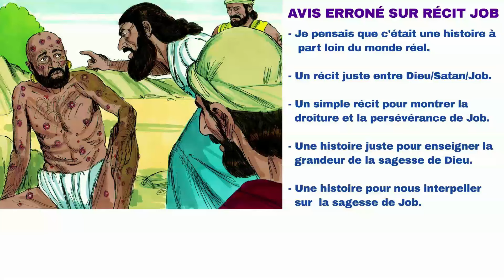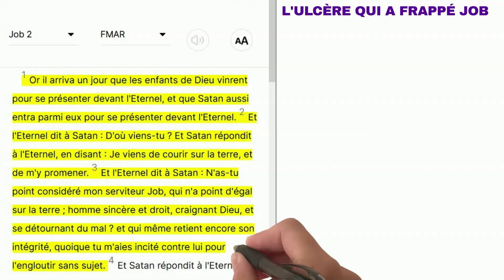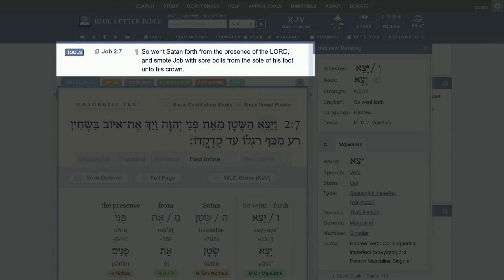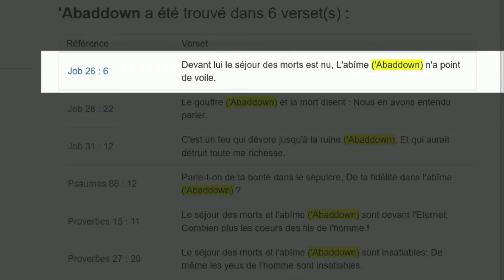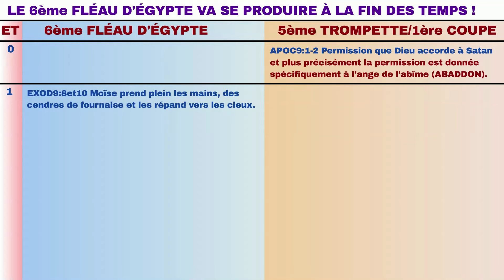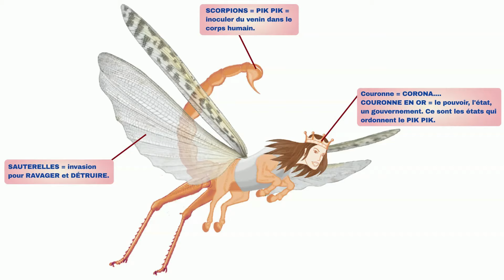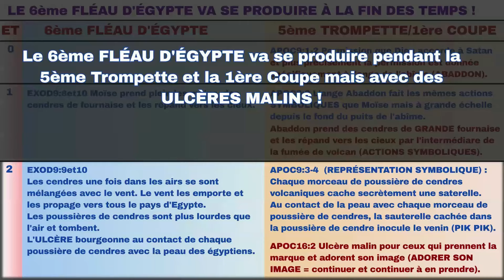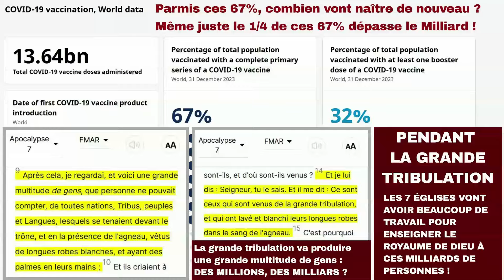🙏V015.1 L'ulcère de Job & le 6ème Fléau d'Egypte vont frapper le monde pendant la grande tribulation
Voici la vidéo de Rav Dynovisz dans lequel il témoigne de sa maladie de perte de mémoire causée par le PiK PIK et dans lequel il précise aussi que d'autres rabbanimes (Rav Touitou, Rav Pinto, Rav David Menaché...) sont frappés de la même maladie.